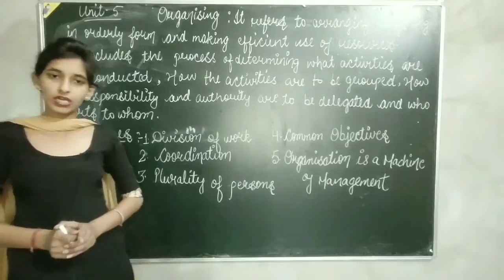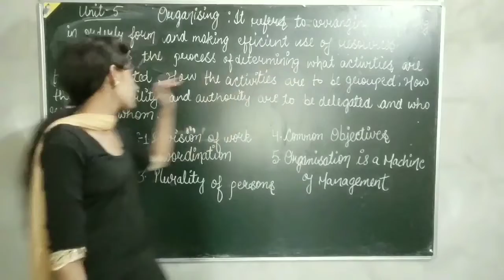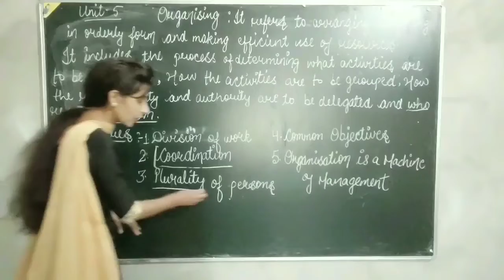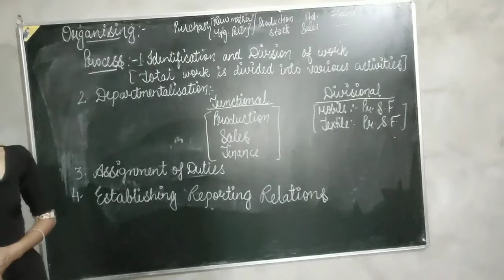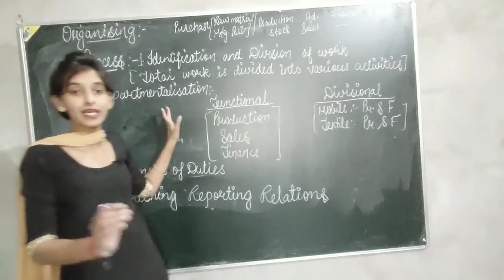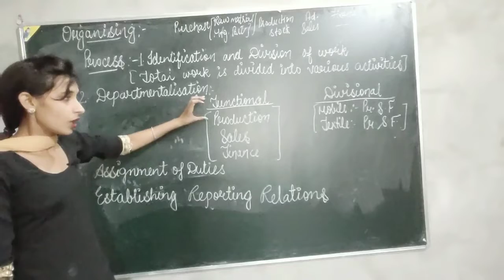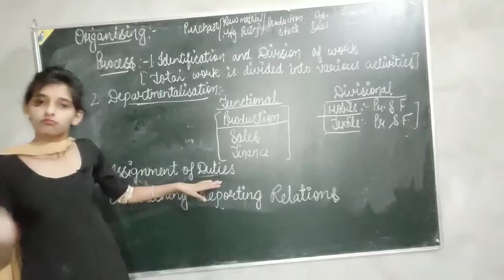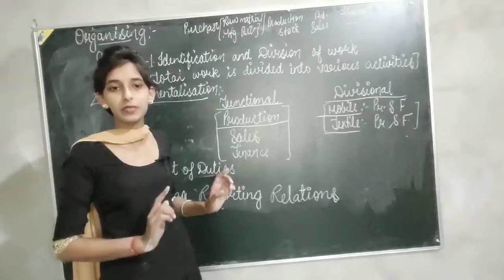Class 12th (Business Studies) Lecture-1#Organising ( Meaning, Features and Process)